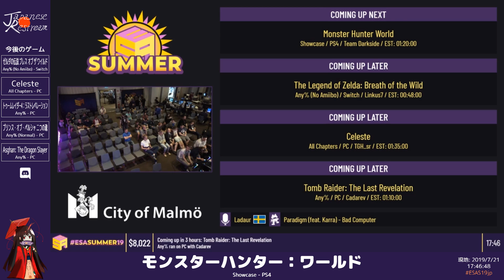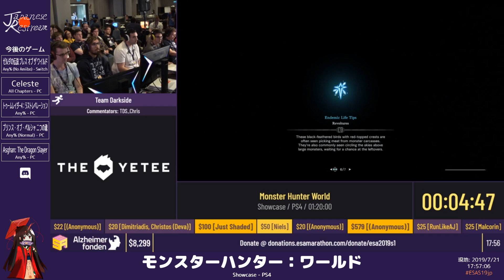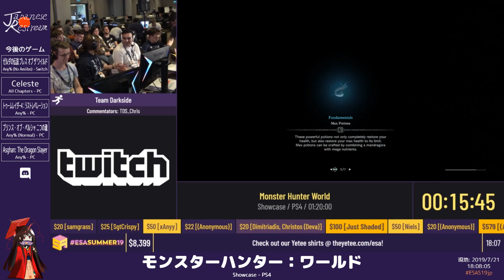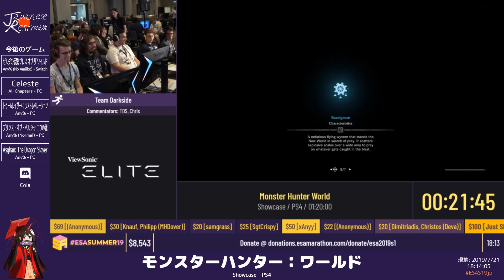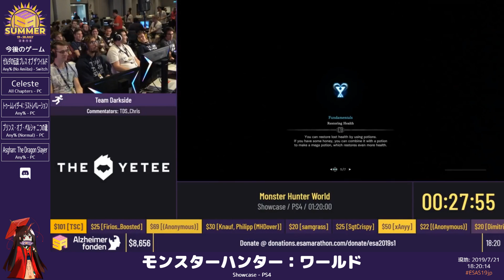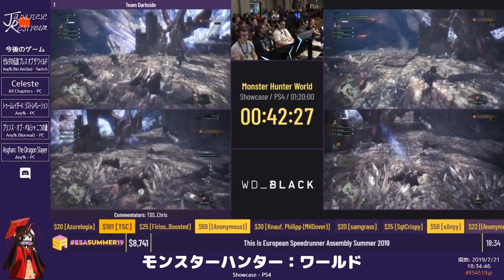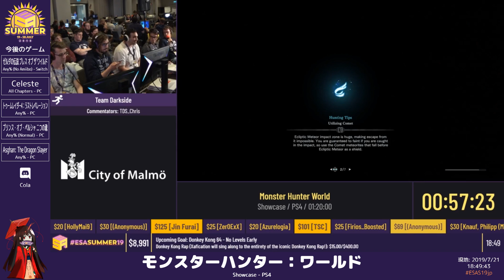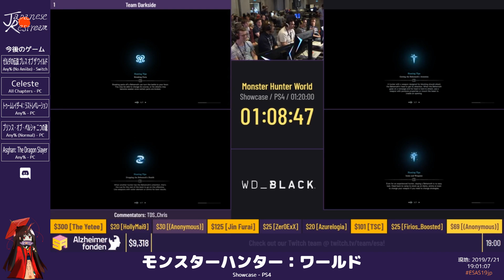ESA Summer 2019: モンスターハンター：ワールド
カテゴリ：Showcase
プレイヤー：Team Darkside
解説：Cola